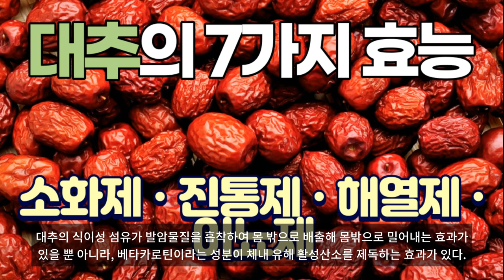대추의 놀라운 7가지 효능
대추나무는 갈매나무과의 나무이다. 열매인 대추는 홍조(紅棗)라고 부르기도 한다. 대추는 날로 먹기도 하며, 말려서 저장하기도 한다. 특히 한방에서는 소화제•진통제•해열제•이뇨제 등으로 많이 이용되며, 밤과 함께 제삿상에 반드시 올려지는 과일이기도 하다.
1. 불면증.
대추씨에는 신경을 이완시켜 잠을 잘 오게 하는 성분이 다량 함유되어 있어, 천연 수면제라고 할 수 있는데, 대추를 씨를 빼지 않고 통째로 삶아서 먹거나 씨만을 50개 정도 모아서 달여 먹으면 효과가 좋다.
2.노화방지 및 항암효과.
대추의 식이성 섬유가 발암물질을 흡착하여 몸 밖으로 배출해 몸밖으로 밀어내는 효과가 있을 뿐 아니라, 베타카로틴이라는 성분이 체내 유해 활성산소를 제독하는 효과가 있다.
3.간기능 활성화.
대추차를 마시면 간 기능이 활성화되어 급성 만성 간염, 간경변증에 담즙 분비량을 늘일 수 있고, 호흡기를 튼튼하게 하여 기침과 감기 예방에도 좋다.
4.이뇨작용을 촉진.
소변이 시원하지 않은 오줌 소태와 출산한 후 방광의 기능이 시원치 않을 때는 대추10알을 넣어 물에 달여 하루 세번 나누어 먹는다. 몸이 마른 사람은 효과를 없앨 수 있다.
5. 강장 해독 효과.
내장 기능을 보하며 진액을 돕는 등 쇠약해진 내장기능을 회복시키는 데 인삼을 가하여 달여 마시면, 식욕을 돋구어 기운이 생기며 독극물에 대한 해독효과도 있다.
6. 근육의 긴장완화 및 관절염이나 류머티즘.
대추는 근육의 긴장을 풀어주는 작용뿐 아니라 소염진통 작용도 있어 류머티즘, 관절염 등에 효과가 있다.
7. 냉증 치료.
말린 대추를 달여 마시면 대추의 따뜻한 성질이 몸을 따뜻하게 해주어 혈액순환이 되고, 여성의 냉증을 치료해주며 피부도 곱게 해준다. 냉이 심할 경우 대추 반홉과 구절초 반 단에 물을 붓고 물이 반으로 줄 때까지 달여 하루 세번 마시고 뒷물을 하면 효과를 볼 수 있다.
8. 대추의 기타 효과.
스트레스를 해소 하고, 긴장을 풀어주고 흥분을 갈아 앉혀 주는 효과가 있어 수험생 등에게 좋다.  소화기관의 내장기능 강화로 소화불량을 해소해주고 식욕을 증진시켜 준다.